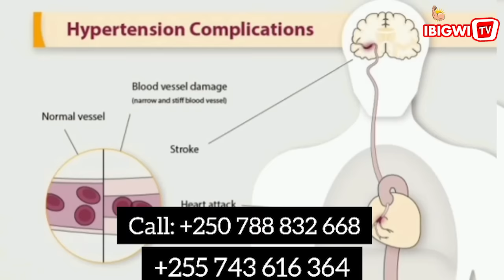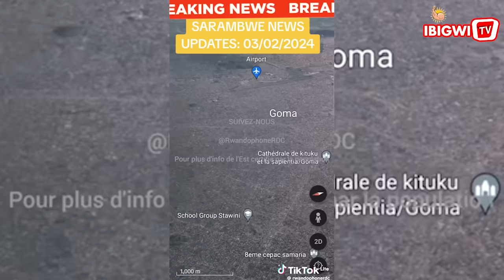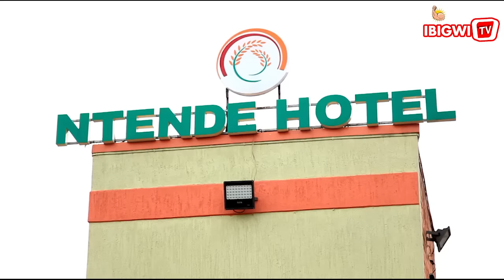AMAKURU MASHYA AGEZWEHO KU RUGAMBA 14.04.2023🚨M23 IJE GUTABA AB' I GOMA😨ABAFITE UKO BAHUNGA BAHUNGE🔥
Uri UMUSESENGUZI, Ufite INYUNGANIZI, INKURU YIHUTIRWA cg KWAMAMAZA? duhamagare kuri (SMS na WHATSUP) : ITV-RWANDA (IBIGWI TV), Twibanda ku makuru akomeye arebana n' UMUTEKANO, UBUTABERA, POLITIQUE na DIPLOMACIE (Ububanyi n'Amahanga)+IBYEGERANYO, byose ku bw'Iterambere ry'Igihugu
Murikigitondo kuwa 14|4|2024 Bihinduyisura AFC/M23 Itangajeko Igiye Kwinjira Goma Igahagarika Ubwica
Murikigitondo kuwa 13|4|2024 M23 yakiriye Ibaruwa Guturuka GOMA|Menya akamuru agezweho mubindi Bice
M23 MURI OPERATION RWINDI NA SHASHA SADC&FARDC BAHAHAMUTSE CYANE-GOMA BITE? YATWITSE IBIFALO
UMURIRO URATSE KIMOKA🔥Col NGOMA KU ISHIMUTWA RY'ABAKINNYI🔥FARDC YICISHWA AMABUYE🚀IRAN ISEBEJE ISRAEL
GOMA ISHYIZWE MU BIHE BIDASANZWE😳MINISTRE BEMBA ABITANGARIJE GUVERINOMA
M23 YAFASHE IBITWARO BYAHOZE ARI IBYA MONUSCO - INTAMBARA YA IRAN NA ISRAEL - AMAKURU YUBUTAS
CAP. TRAORÉ, COL GOÏTA, FAYE ET AUTRES SERAIENT TUÉS PAR LA FRANCE|| THOMAS SANKARA N'EST PAS MORT
Dore ibibaye ku Muhungu wa J. HABYARIMANA nyuma yo GUTANGA UBUHAMYA BWUKO ISE YISHWE WE AKABYIBONERA
Bwa1: Gen IBINGIRA avuze UMUKOBWA udasanzwe BAHUYE AKAMUROKORA BAGIYE KUMWICA
Gen FRED IBINGIRA ageze ku RUGAMBA abwira ABASIRIKARE BA CONGO amagambo AKOMEYE| uko arwana